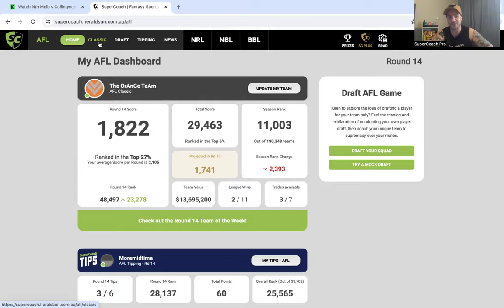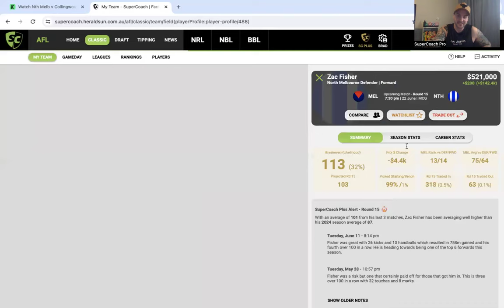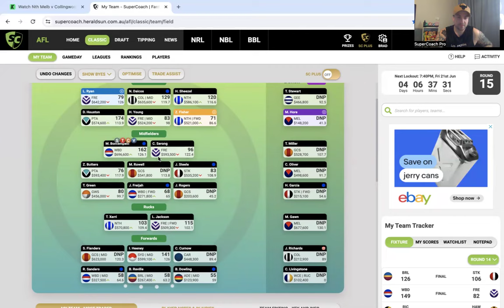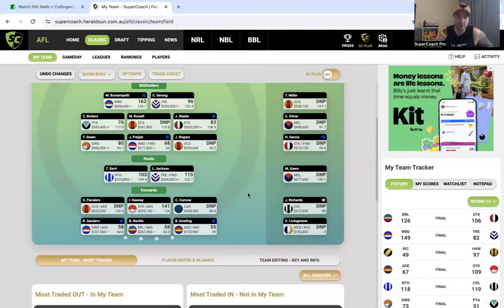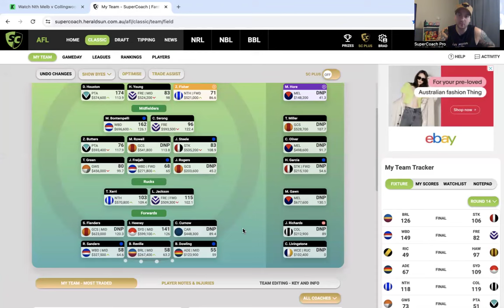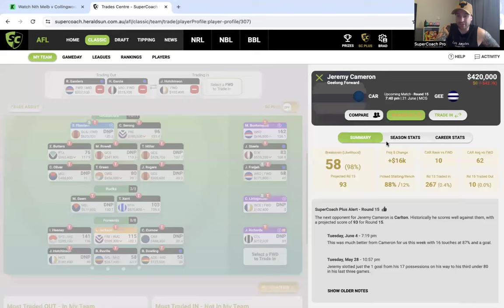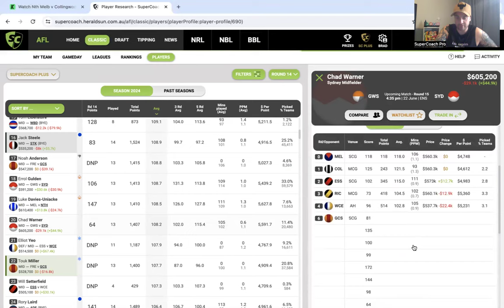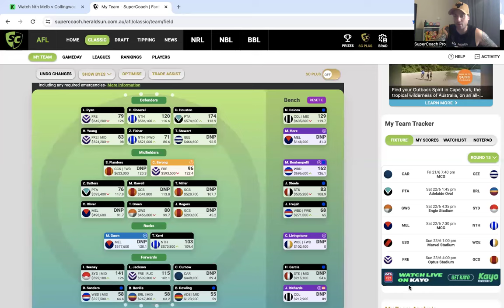RD 14 SC Review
I hate Fisher!